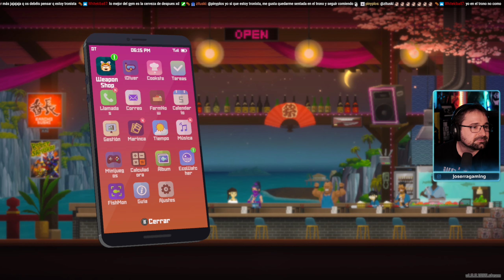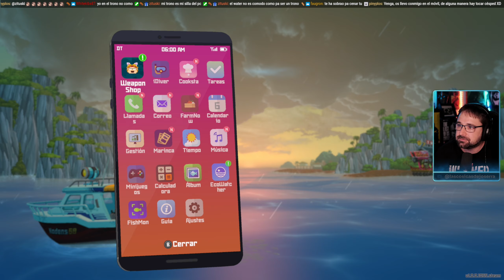Dave the Diver 20 - Imperio de Dave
Dave the Diver [PC]

Textos: Castellano
Comentarios: Castellano.